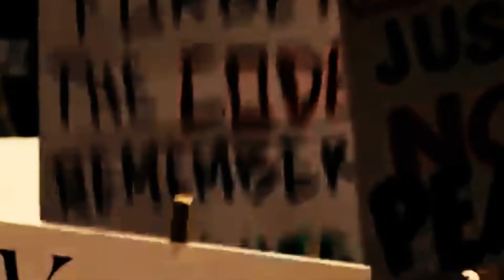🔴MEJORES Estrenos NETFLIX Mayo 2021 Que NO Te Puedes PERDER | Peliculas de Ciencia Ficcion NETFLIX 🎥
🔴Descubre los MEJORES Estrenos de series y peliculas en netflix para mayo del 2021 , te presento las mejores peliculas de ciencia ficcion en netflix 2021 , mira las mejores series de ciencia ficcion en netflix 2021

0:00 Peliculas de Ciencia Ficcion Netflix 2021
0:14 1 Estreno Netflix Mayo 2021
0:35 2 Estreno Netflix Mayo 2021
0:22 3 Estreno Netflix Mayo 2021
1:24 4 Estreno Netflix Mayo 2021
1:56 5 Estreno Netflix Mayo 2021

📷 Camara 1 que utilizo
🎥 Camara 2 que utilizo
📹 Flash de mi cámara
📸 Lente de mi Camara
🤳🏾 Estabilizador 1 de mi camara